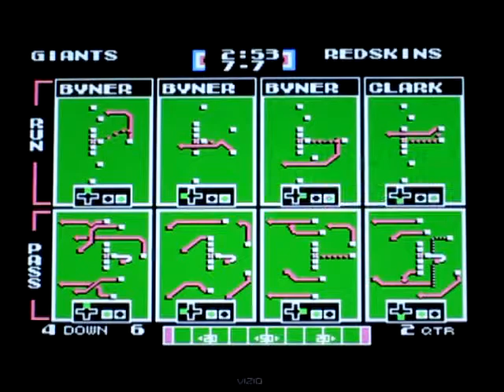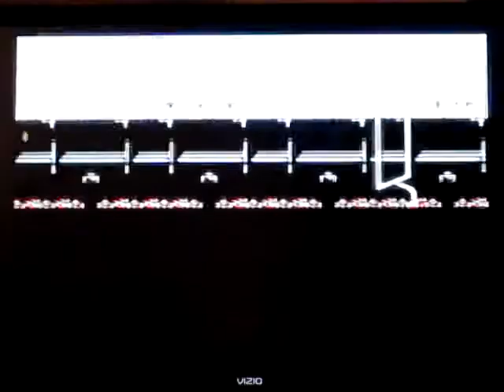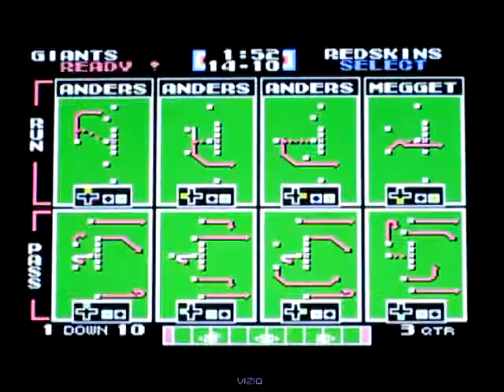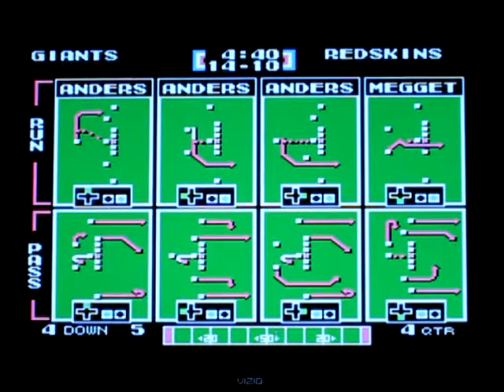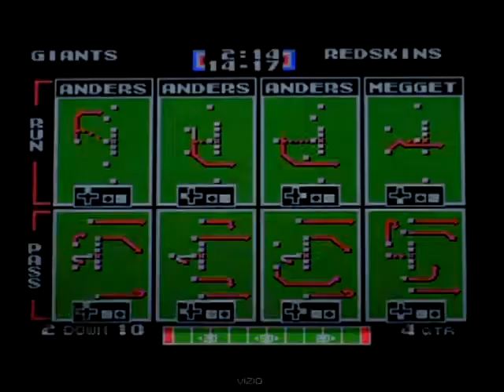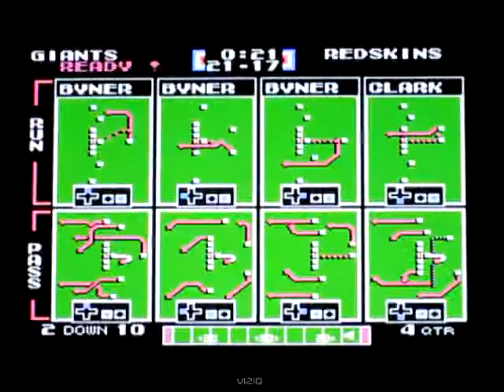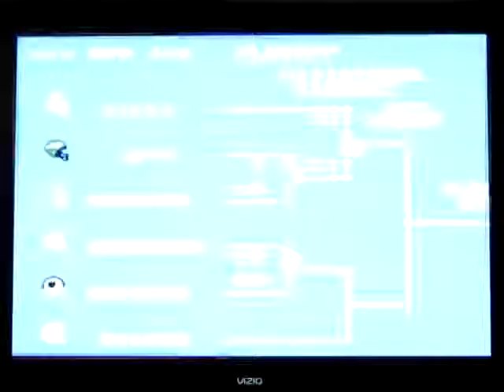C6 - Giants (Thanh) vs Redskins (Thach)